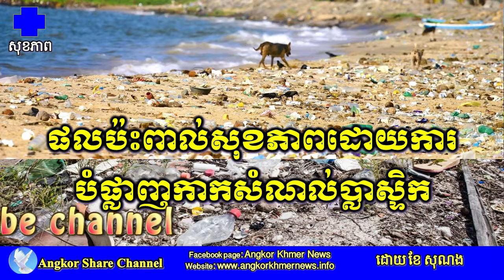Health effects destroying plastic waste - ផលប៉ះពាល់សុខភាពដោយការបំផ្លាញកាកសំណល់ប្លាស្ទិក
We share history, geography, news, politic, entertainment videos for your learning and listening !

This channel is sharing news, entertainment, and geography news.

And Here are all playlists of my videos you may like to watch: